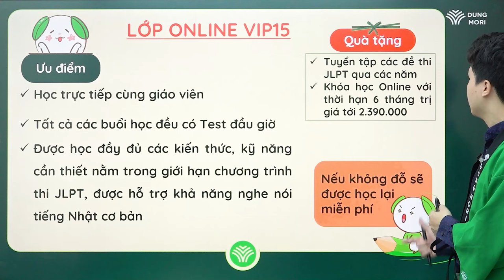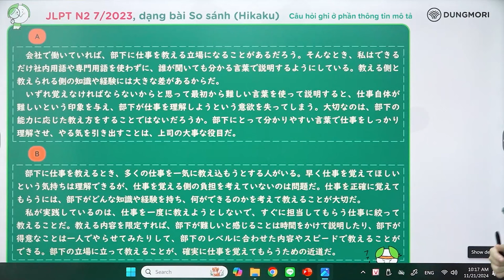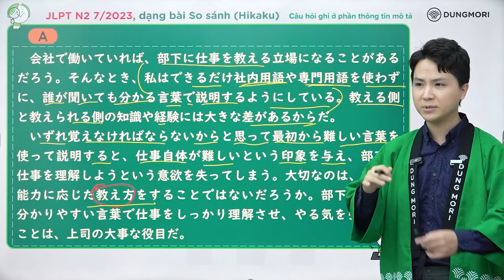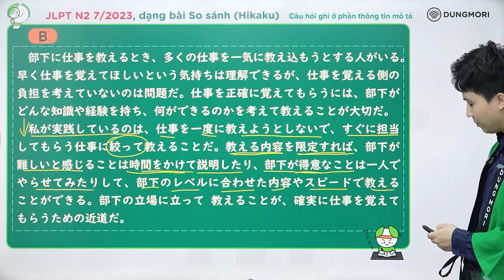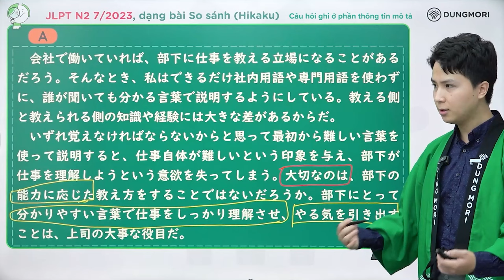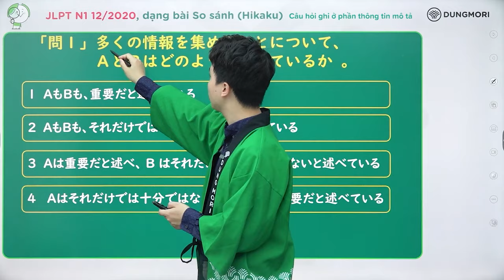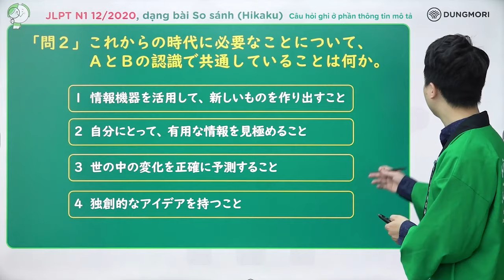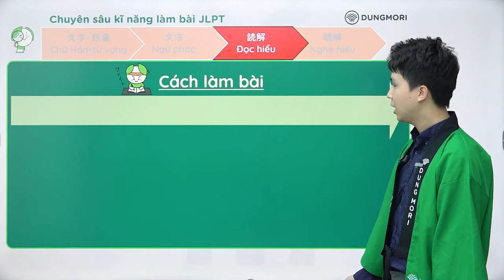Cách làm HIKAKU - ĐỌC HIỂU hiệu quả trong bài thi JLPT N3,2,1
CÂU HỎI BÀI ĐỌC
JLPT N2 7/2023
「問１」  ＡとＢは、それぞれ仕事をどのように教えていると述べているか。
1　AもBも、難しい言葉を使わずに簡単な言葉で教えていると述べている
2　AもBも、部下が担当する仕事と一緒に、関連する仕事も教えていると述べている
3　Aは部下がすぐに覚えられる仕事を先に教えていると述べ、Bは仕事の内容を絞って教えていると述べている
4　Aは部下が理解しやすい言葉を使って教えていると述べ、Bは部下が担当する仕事に限定して教えていると述べている

「問２」  仕事を教える際に重要なこととして、AとBが共通して述べていることは何か。
1　部下のやる気を引き出すこと
2　部下の長所を見つけて伸ばすこと
3　部下の能力に合わせて指導すること
4　部下とのよい関係を維持すること

JLPT N1 12/2020
「問１」  多くの情報を集めることについて、 ＡとＢはどのように述べているか 。
 1　AもBも､重要だと述べている
２　AもBも、それだけでは十分ではないと述べている
３　Aは重要だと述べ、 B はそれだけでは十分ではないと述べている
４　Aはそれだけでは十分ではないと述べ、Bは重要だと述べている

「問２」  これからの時代に必要なことについて、ＡとＢの認識で共通していることは何か。
 1　情報機器を活用して、 新しいものを作り出すこと
２　自分にとって、 有用な情報を見極めること
３　世の中の変化を正確に予測すること
４　独創的なアイデアを持つこと

- Đợt 1: Thứ 6 (1/11/24) - Chủ nhật (3/11/2024)
- Đợt 2: Thứ 6 (8/11/24) - Chủ nhật (10/11/2024)
- Đợt 3: Thứ 6 (15/11/24) - Chủ nhật (17/11/2024)
- Đợt 4: Thứ 6 (22/11/24) - Chủ nhật (24/11/2024)
- Đợt 5: Thứ 6 (29/11/24) - Thứ 7 (30/11/2024)